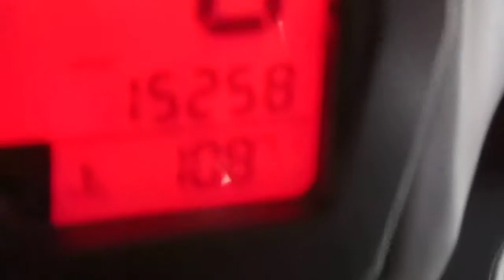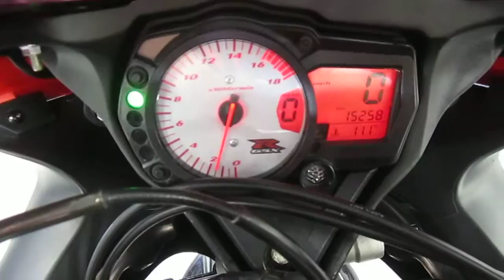2006 Suzuki GSX-R 600 @ iMotorsports 9682